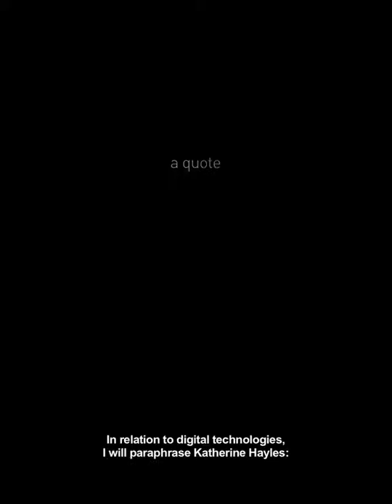2 gabrys EN